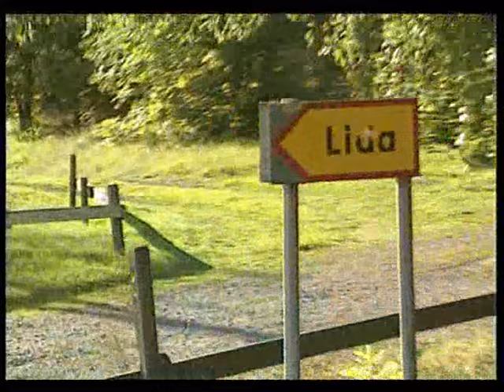Guldgrävarsången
Guldgrävarsången från den stora tittarsuccén "Minns du sången" (the swedish version of Gaither homecoming) som sändes under tre säsonger (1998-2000) med totalt 25 program och 182 andliga sånger på svenska. Solister: Ny-David Nygren, Stefan Abrahamsson och Torkel Selin.